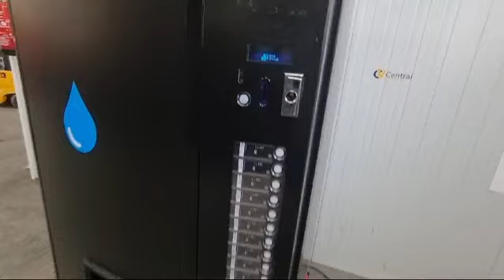ref.02920 màquina vending vendo SVE 609 para aguas 1.5l o 1l